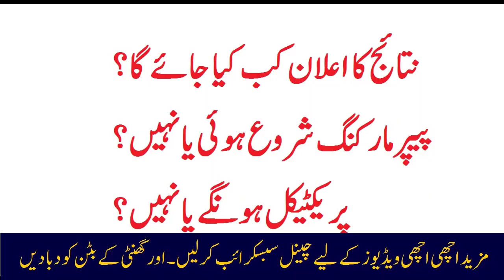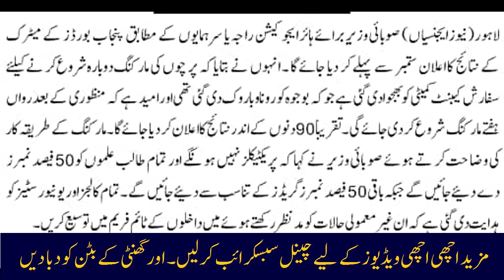Metric Result 2020 | Metric Parctical Exam News And Paper Markring Update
School education department latest news. Metric exam 2020 and result updates. Metric result 2020 latest news